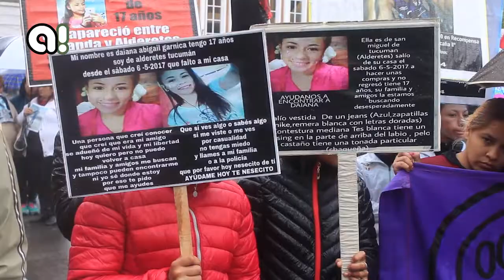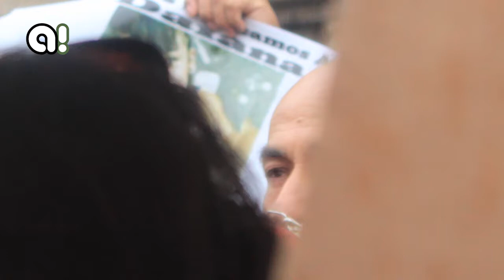Todavía falta Daiana